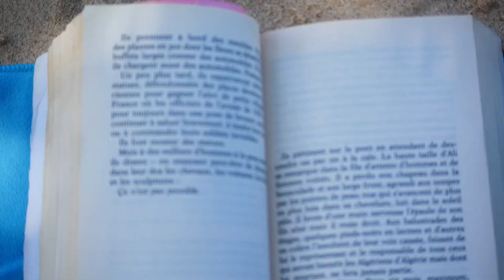les kohpains à Koh Larn